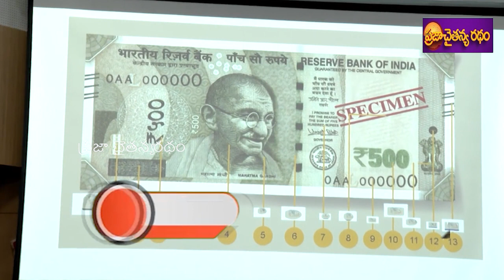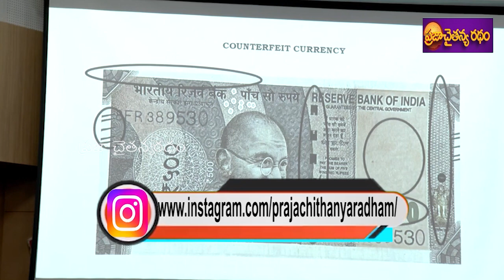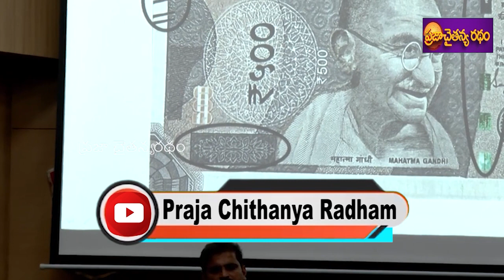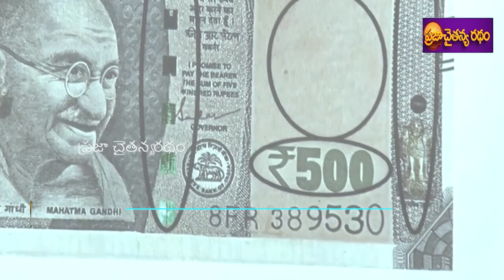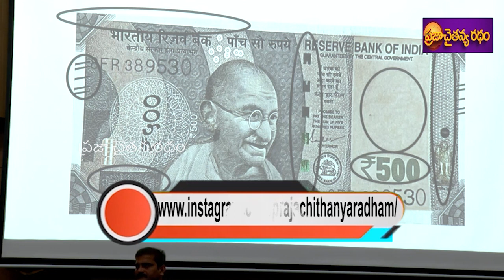నకిలీ కరెన్సీ నోట్ల నుంచి బయటపడడం ఎలా ? | Fake Currency notes | Praja Chithanya Radham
Praja Chithanya Radham Live is a 24/7 Telugu news television channel in Andhra Pradesh and Telangana. the Latest Political News, Live Reports, Exclusive Interviews, Breaking News, Sports News, Weather Updates, Entertainment, Business, and Current Affairs.